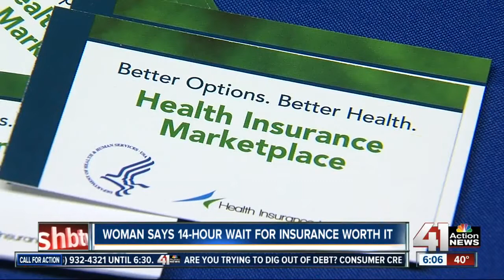'Get health insurance or pay fine' threat not working among uninsured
The deadline for uninsured individuals for health insurance comes Monday. But still, millions of people will not get covered.